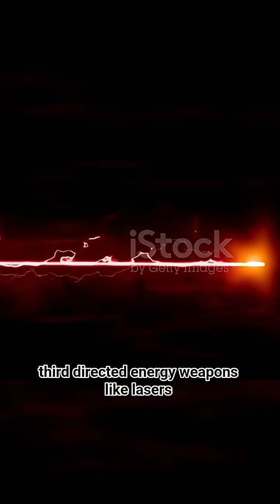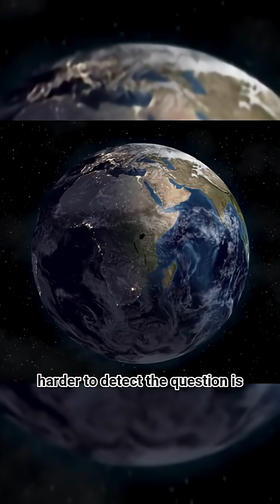Weapons Far More Dangerous Than Nuclear? — Science, Tech & Global Risks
What could be more dangerous than nuclear weapons? In this video we explore scientific and technological threats that could rival or even surpass nuclear devastation—without explosions or fallout. We discuss genetically engineered biological agents, autonomous AI-driven weapon systems, cyber warfare targeting critical infrastructure, directed-energy weapons, and the risks of weaponizing climate/geoengineering.

This video is strictly educational and non-instructional. We do not provide guidance on weapon construction or deployment—only scientific explanation and policy context to raise awareness about global risk and the need for responsible governance.

🎥 Footage & visuals sourced from: Pixabay, Pexels, Vecteezy, Isotok/iStock.

📚 For more reading: look up reports from WHO, BWC (Biological Weapons Convention), UNIDIR, RAND, and journals on cyber-security and directed energy.

Text A (bold): “More Dangerous Than Nukes?”

Text B (short): “Hidden Threats”

Visual concept: split image — left: dark lab glassware / virus model (bio), center: matrix style code + server racks (cyber/AI), right: laser beam / drone swarm silhouette. Use high contrast bold font (white/yellow) and a red accent to signal danger.

Visual credits: Pixabay, Pexels, Vecteezy, Isotok/iStock.